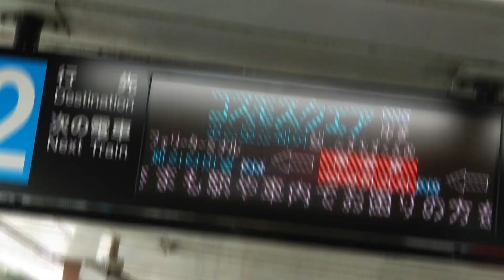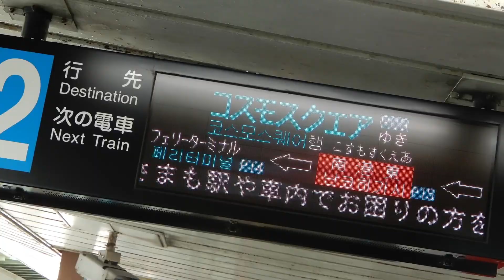Nanko Spirits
なかがわらさんとの合作です。

動画:しんかな
(敬称略)